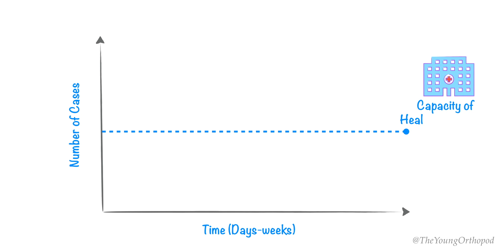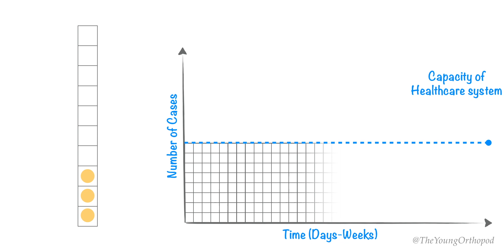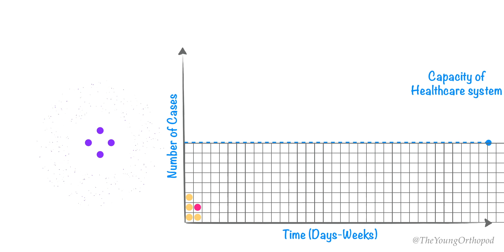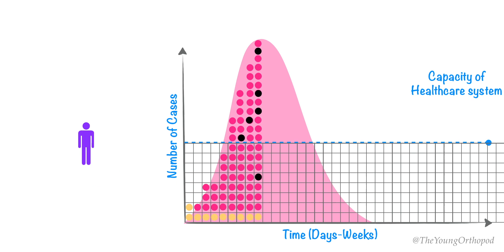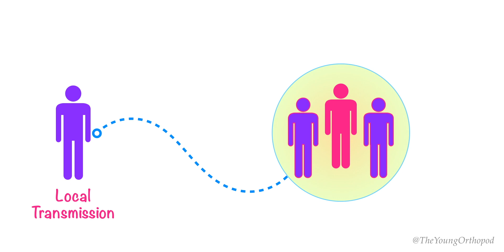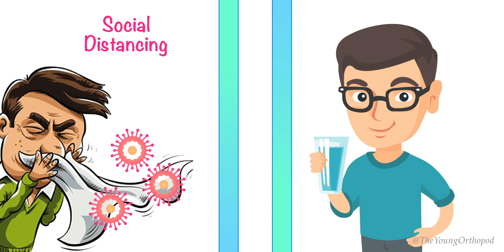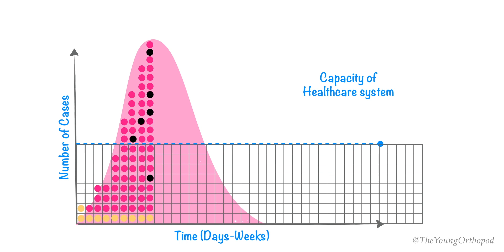HOW SOCIAL DISTANCING CAN SAVE US! COVID-19, CORONAVIRUS, Explained, Animation, The Young Orthopod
This video describes the concept of social distancing and how by simply practicing social distancing along with hand hygiene we can save the world from the (novel coronavirus) COVID-19 pandemic, how it helps in flattening the curve and reducing the burden on the healthcare system.

"Explained" "Explainer video"